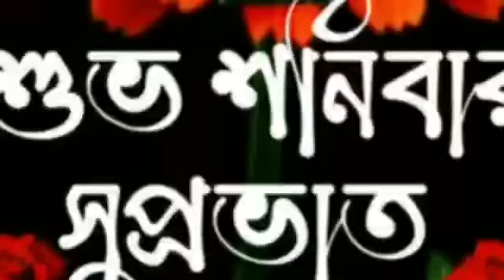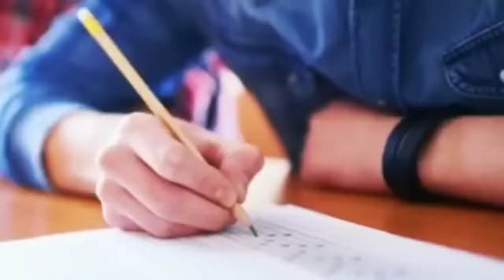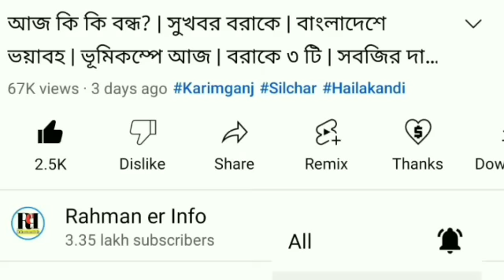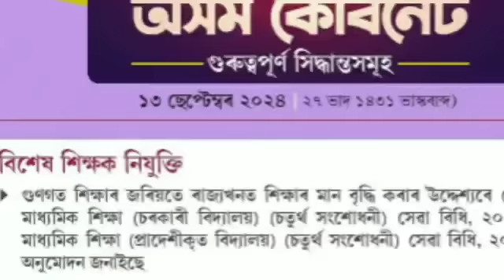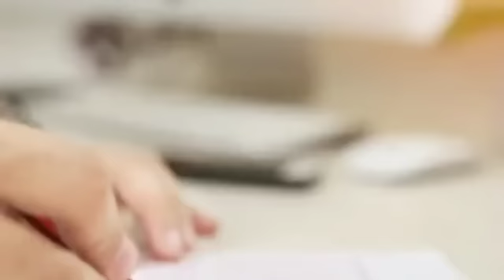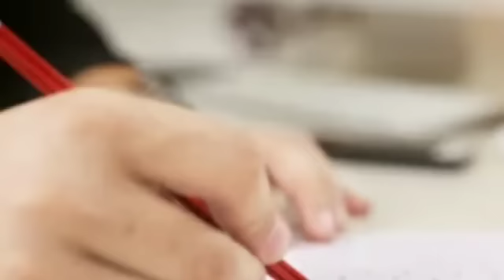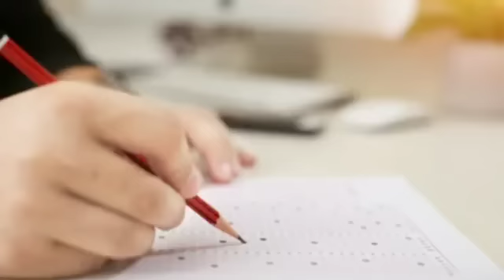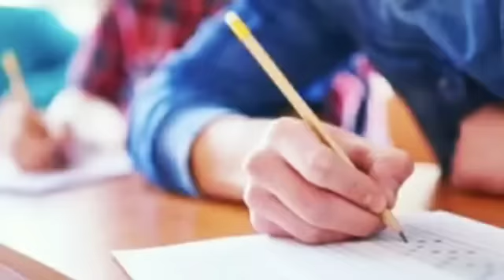ভয়ংকর ঘটনা! নতুন অরুণোদয় | নতুন রেশন কার্ড | মুখ্যমন্ত্রীর ঘোষণা | কাল চাকরি পরীক্ষার | শিলচর বন্ধ